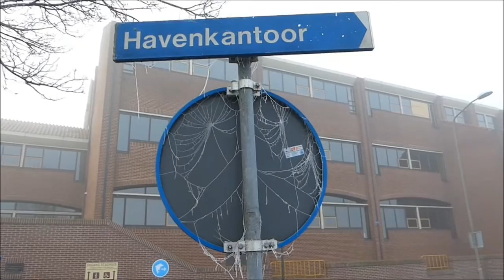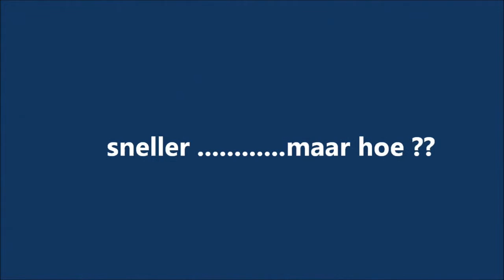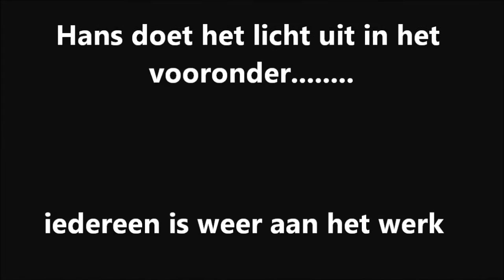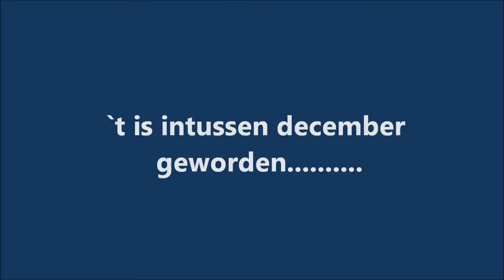HK Botters 2016 : de loods in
uitgebreide beelden van de  "  1e lift  " en ook het klussen aan de HK 172  in de loods